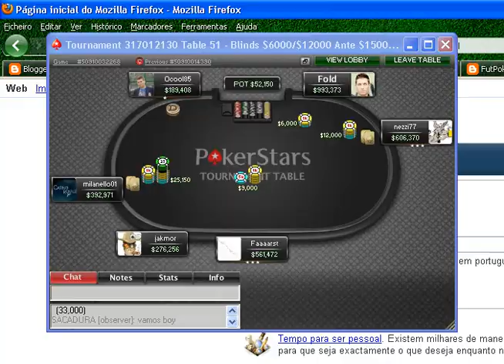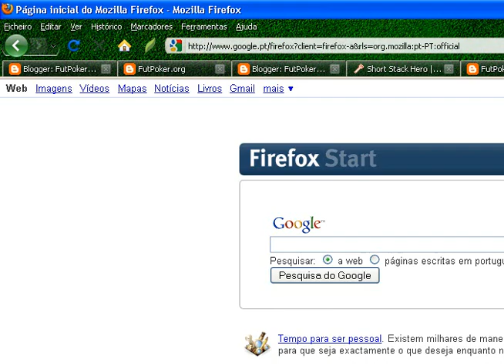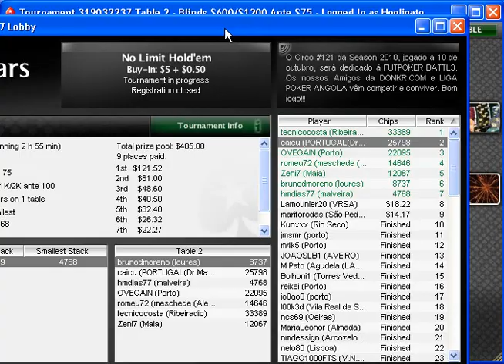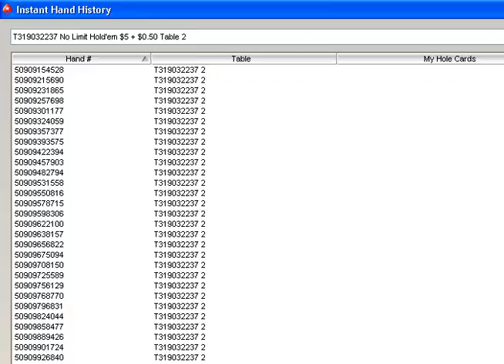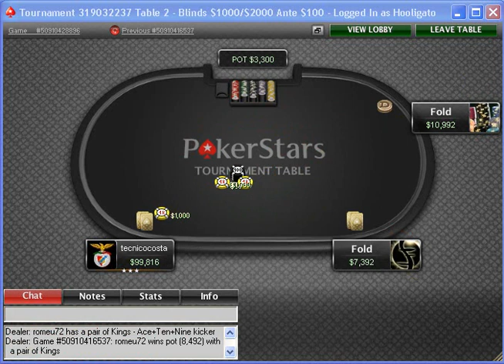FUTPOKER BATTL3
A final table da BATTL3 que juntou as Comunidades FutPoker.org, Donkr.com e Liga Poker Angola.